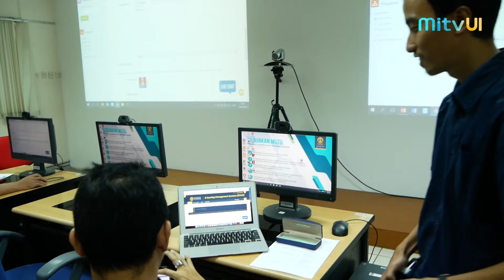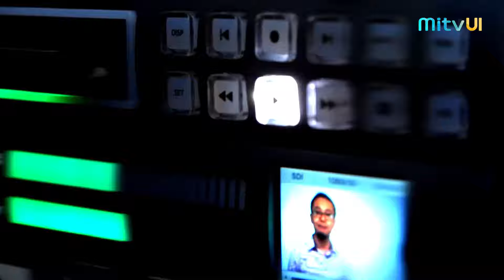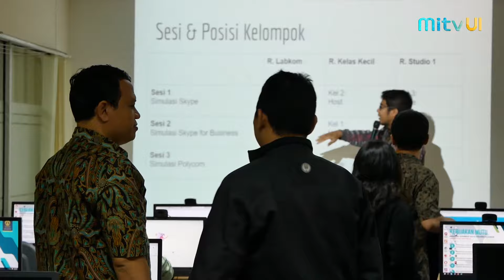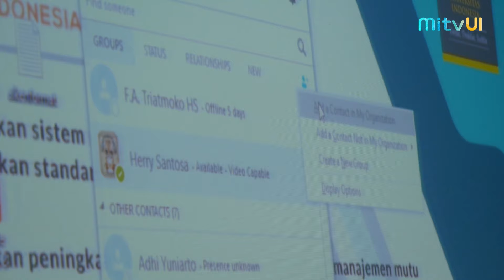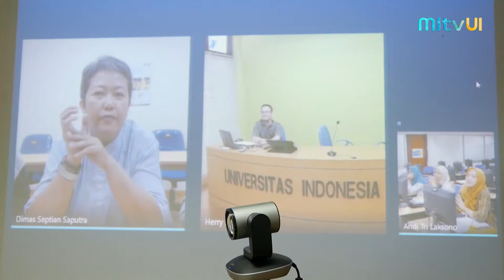Pelatihan Pendidikan Jarak Jauh (PJJ) FISIP UI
Pelatihan Pendidikan Jarak Jauh (PJJ)
Fakultas Ilmu Sosial dan Ilmu Politik (FISIP)
Universitas Indonesia

7-8 Agustus 2019
Di Kantor Sumber Daya Pembelajaran (KSDP) Universitas Indonesia, Kampus UI Depok